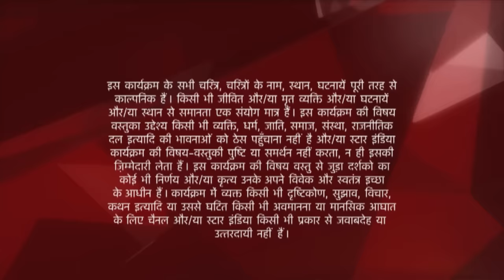Ye Hai Mohabbatein | ये है मोहब्बतें | Kaise bardaasht karegi Ishita Ruhi ki nafrat?